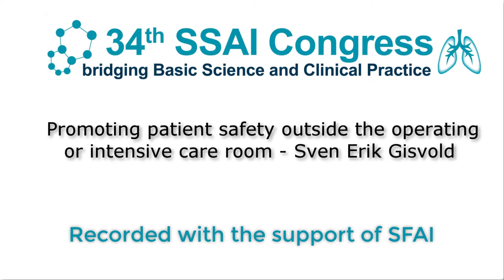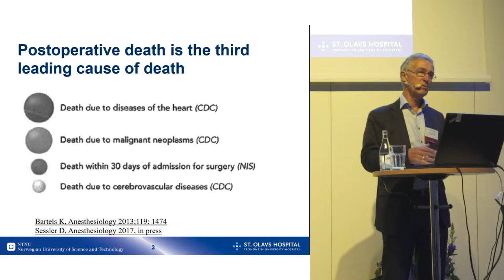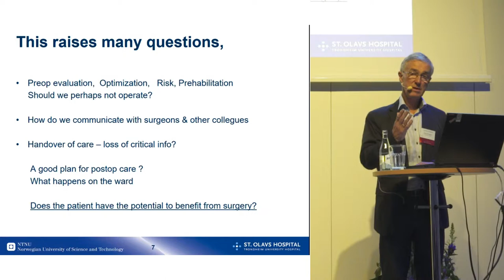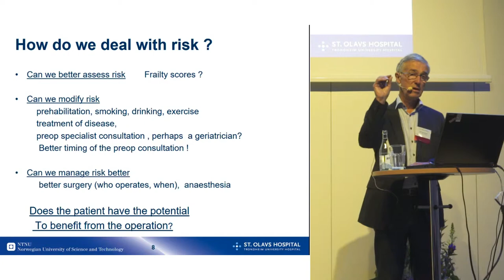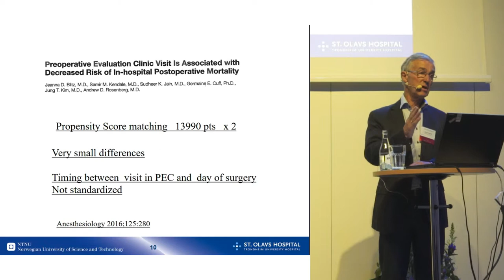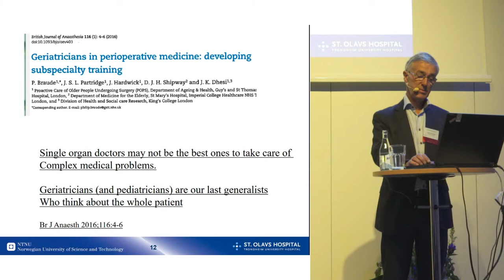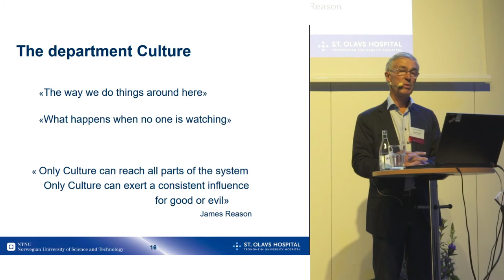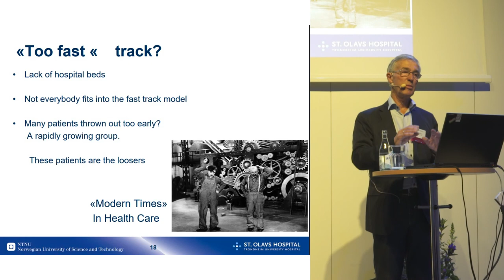Promoting patient safety outside the operating or ICU Sven - Erik Gisvold - SSAI2017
A talk by Sven Erik Gisvold at the 2017 meeting of the Scandinavian Society of Anaestesiology and Intensive Care Medicine.